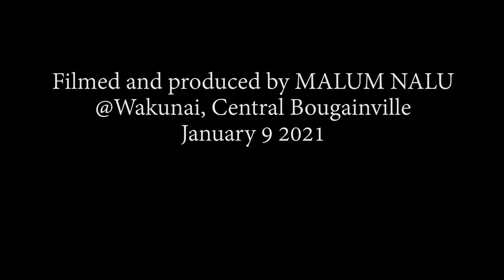A most touching moment at the funeral of Central Bougainville MP, Hon. Sam Akoitai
On Sunday, January 9, 2022, a most touching moment took place at the funeral and burial of the late Central Bougainville MP, Hon. Sam Akoitai.

Bougainville President, Hon. Ishmael Toroama, presented the Bougainville and Papua New Guinea flags from the flag-draped coffin to the late MP’s son, Nathan Akoitai. Under a grey Bougainville sky, Nathan Akoitai held the flags to his heart, and tears started rolling down his eyes.

Hon. Sam Akoitai was a renowned peacemaker who advocated for peace during the decade-long Bougainville conflict. This poignant moment touched everyone who was there, highlighting the profound legacy of Hon. Sam Akoitai.